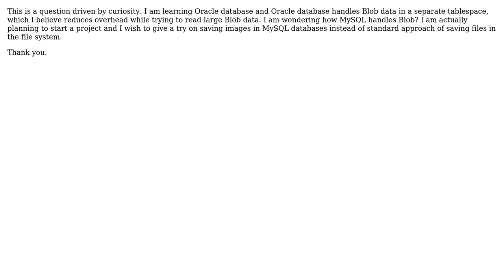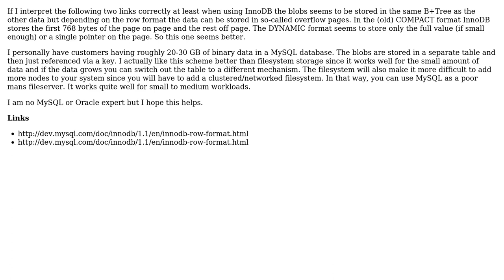Software Engineering: How does MySQL blob actually work?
With thanks & praise to God, and with thanks to the many people who have made this project possible! | Content (except music & images) licensed under CC BY-SA | Music | Images & others | With thanks to user user1915201 user muneeb_ahmed user Jason and the Stack Exchange Network Trademarks are property of their respective owners. You are responsible for your own actions.